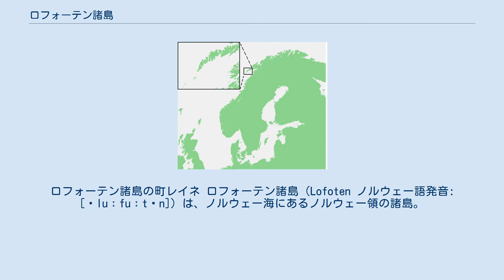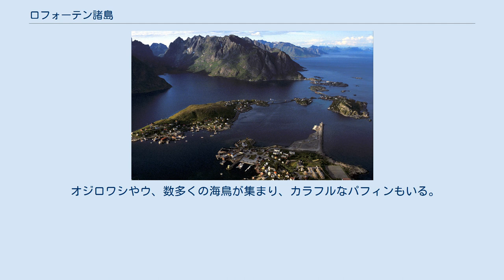ロフォーテン諸島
ロフォーテン諸島の町レイネ ロフォーテン諸島（Lofoten ノルウェー語発音: [ˈluːfuːtən]）は、ノルウェー海にあるノルウェー領の諸島。
スカンディナビア半島に近接し、北にはベステローデン諸島がある。
北極圏に位置するものの、高緯度のわりに気候は温暖である。
 「ロフォーテン」はノルウェーの伝統的な一地域を指すが、現在の地方行政区画としてはヌールラン県に属する。
 ロフォーテン諸島の位置 ロフォーテン諸島とベステローデン諸島 北緯67度から68度にかけての北極圏に位置する。
自治体には、ヴォーゲン、ヴェストヴォーゴイ、フラックスタッド、モスケネス、ヴァーロイ、ロストがある。
おもな島は、北から南にかけて、次の通り。
 さらに南には、小さな孤島のヴァール島（ 北緯67度40分0秒 東経12度40分0秒 / 北緯67.66667度 東経12.66667度 / 67.66667; 12.66667）とロスト島（ 北緯67度31分0秒 東経12度7分0秒 / 北緯67.51667度 東経12.11667度 / 67.51667; 12.11667）がある。
陸地の総面積は1,227km2で、人口は24,500人である。
 ロフォーテン諸島とノルウェー本土の間には広いヴェストフィヨルドが横たわり、北にはベステローデン諸島がある。
おもな町は、ヴェストヴォーグ島のレクネスとアウストヴォーグ島のスヴォルヴァールである。
もっとも高い山はアウストヴォーグ島のHigravstinden（1,161m）。
陸上は起伏の激しい裸岩の山地で、生産性に欠けている。
 有名なMoskstraumen（Malstrøm）はロフォーテン諸島西の潮流で、英語のmaelstromの語源となった。
ジュール・ヴェルヌの小説『海底二万里』において、潜水艦ノーチラス号が渦巻きの中に消えていく結末が知られる。
 海中の生物は豊富で、世界最大の深海サンゴ礁（ロスト・リーフ、40km長）がロスト島の西にある。
 タラとニシンの漁業基地として11世紀以来発展したため、1 - 4月の漁期には各地から集まる漁船は数千を数え、漁獲高も数百万クローネに達する。
主な基地はヘニングスヴェール、カベルヴォーグ、スヴォルヴァールで、加工場（乾燥・塩漬け・燻製）が完備している。
フラックスタッド島のヌスフィヨルドは、ノルウェーで最も古い漁村である。
 オジロワシやウ、数多くの海鳥が集まり、カラフルなパフィンもいる。
カワウソはよく見られ、アウストヴォーグ島にはヘラジカが生息する。